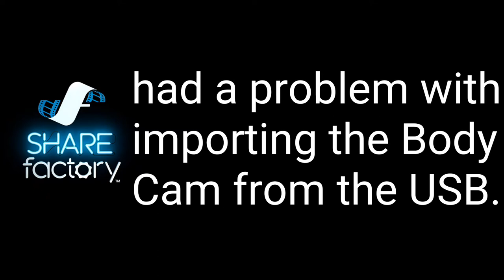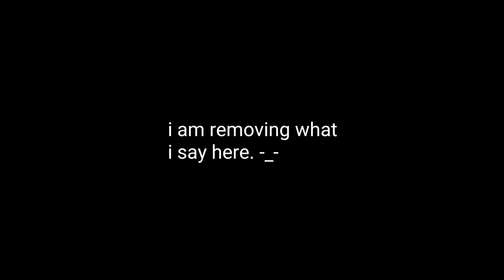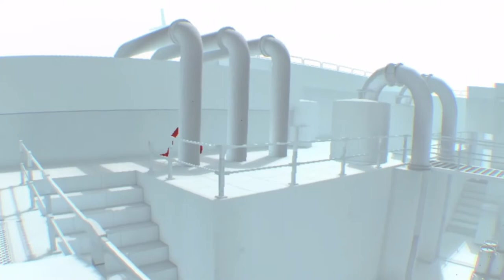Doing the thing | Superhot VR | Part 3/4 of the full Playthrough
There was a lot of progress made, to bad Sharefactory had problems with the Body Cam, that sucks.